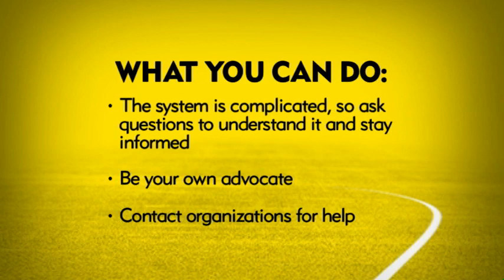Health Insurance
Brooke Leggin, three-time Melanoma survivor, shares her experiences that highlight the importance of good health insurance coverage. Her experiences and the insight of other survivors help explain how to navigate the maze of individual and group health insurance plans, as well as how to receive the treatment and health care services if you're under-insured or uninsured.